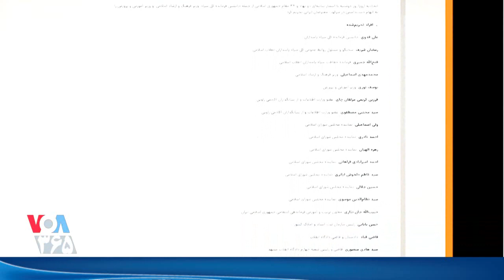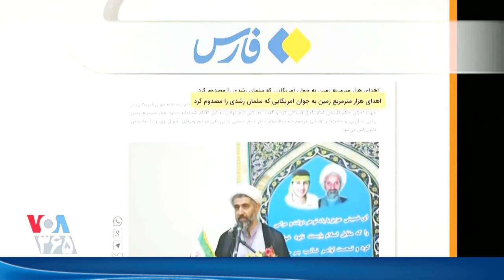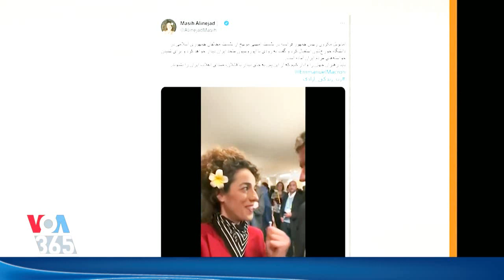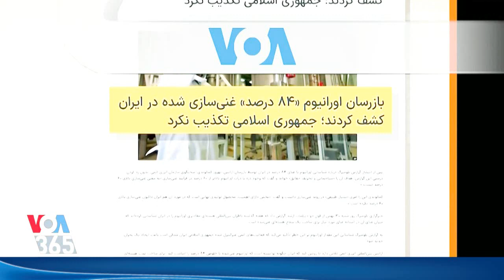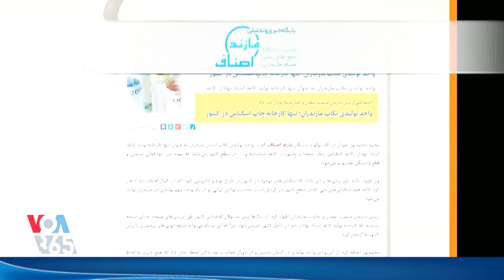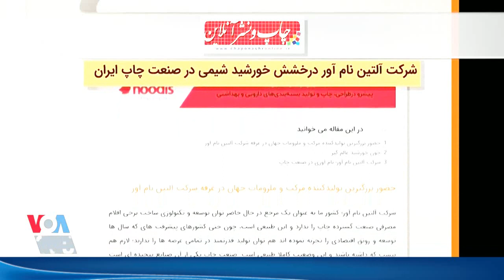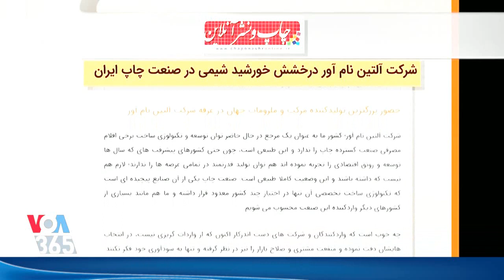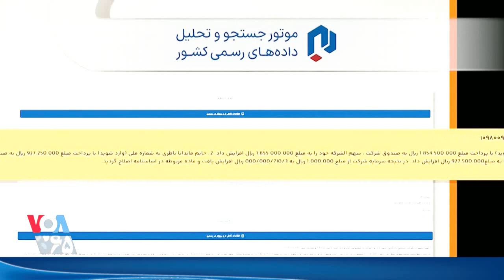VOA Last Page, مهدی فلاحتی « سپاه انقلاب در لیست تروریستی » ـ چاقاق مرکب اسکناس ؛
VOA LAST PAGE, MEHDI FALAHATI, PERSIAN NEWS NETWORK,